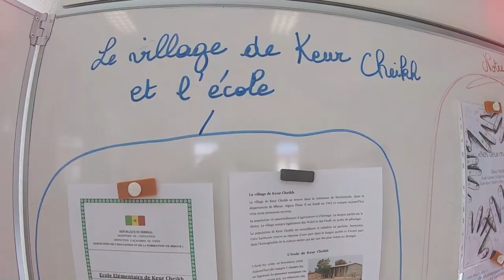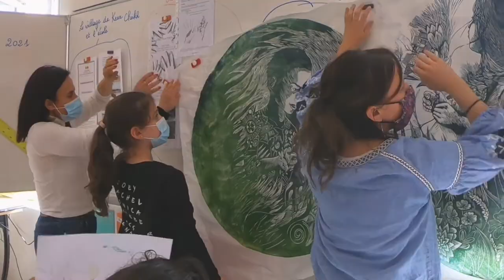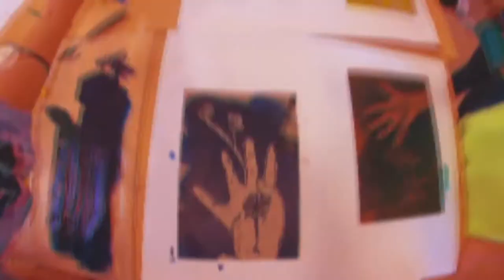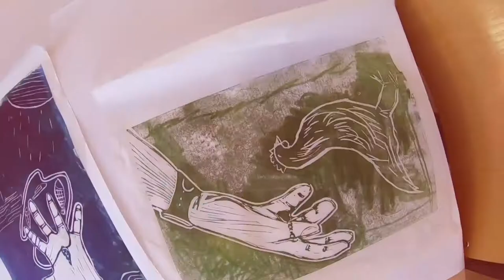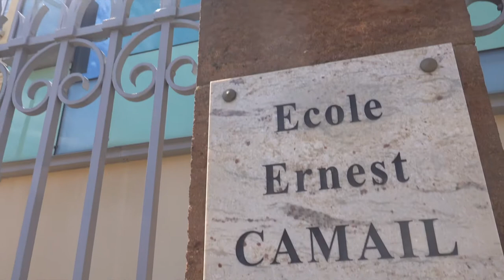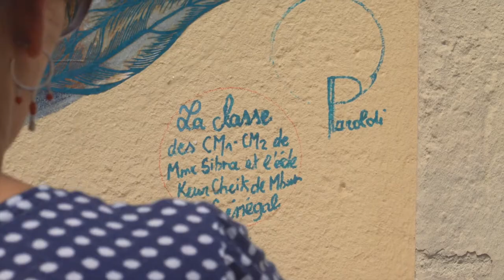[Culture pour tous] Projet d'art urbain : « Nos deux mains »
Dans le cadre du festival « Résonances urbaines », les élèves de CM1/CM2 de l’école Ernest Camail ont finalisé leur projet « Nos deux mains » en partenariat avec les services Culture & Education de la Ville, en collant leur fresque sur le mur de l’école.
Cette belle production est le fruit de plusieurs séances réalisées en classe avec l’artiste Olivia Paroldi et en collaboration avec l’école « Keur Cheikh » de M’Bour au Sénégal.
Chaque élève de la classe de Mmes Sibra et Fedoroff a dessiné sa main en offrant son objet préféré à un enfant du Sénégal qui, en retour, a complété le dessin reçu par un symbole (objet) cher à son cœur !
Les dessins revenus ont ensuite été gravés dans du lino puis imprimés sur du papier blanc spécial « Street art ». Ce « voyage imaginaire » se trouve désormais sur la façade de l’école où cette œuvre peut être admirée par tous puisqu’elle est aussi visible de l’extérieur.
L’association « Educ’Action Sénégal » présidée par Mme Claude RIDOUX a permis le lien entre les deux écoles et la réalisation de ce beau projet. Un grand merci à Mamadou Gueye, directeur de l’école Keur Cheik pour son investissement et son dynamisme !